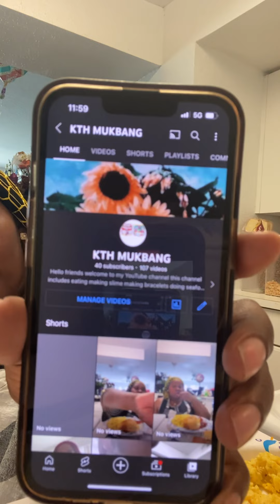Cooking eggs for breakfast